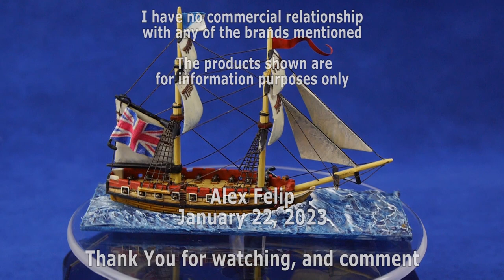Black Seas Brig - 1:700 scale naval model for wargame by Warlord Games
I finally decided to paint a ship clearly from the Napoleonic era. starting with a Warlord Games Brig from their well known Black Seas game.

The dominant color is red, which according to the rules would correspond to the Spanish navy. But the flag is interchangeable by hooks so I can use it in other navies. After all, brigs are not strictly speaking ships of the line and their colors I think were not so regulated. Besides the rules themselves recognize that using red in the Spanish Armada is a convention not entirely historical.

I have not used the ratlines that come with the model, nor the paper sails, nor the thread. I had already found satisfactory solutions for other ships that don't include them, and I think I've gotten used to my style. Let me know if it looks better or worse in the comments. For those who want to know more about sails and rigging, I offer you these two videos in my channel: